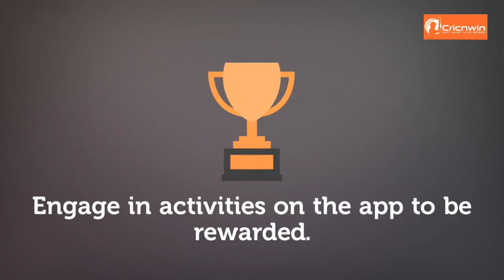Catapooolt Cricnwin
Like many of us, we’re sure all of you believe that in India too, cricket is not just a sport but quite affirmatively a religion. Thanks to people such as you all, who are cricket fans and enthusiasts and been inspired and entertained over the years.We would like to tell you a little about Cricnwin.com. It’s a fan engagement platform which provides users with all possible services and entertainment related to cricket. We promote live gaming, which involves virtual betting, and a patent pending cric-timer gaming format, as well as in-app match discussion supporting thousands of users at any given time, along with much more.We are in the process of developing a world of cricket where every fan can participate and win both monetary and non-monetary rewards. Launched just 3 months ago, we have already crossed 30K downloads and 6K active users. With around 4500+ bets per match and growing exponentially, the platform is already profitable on a unit economics model and is purely based on virtual money. Cricwin is also aiming at acquiring the market at a fast pace and retaining them for a long period with its products and services.